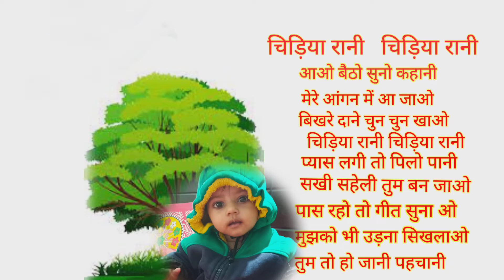Chidiya Rani Badi Sayani | चिड़िया रानी | Hindi Nursery Rhymes | बाल कविता I चिड़िया रानी गीत.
Chidiya Rani Badi Sayani | चिड़िया रानी | Hindi Nursery Rhymes | बाल कविताएं I Hindi Poems For Kids

चिड़िया रानी
chidiya rani
बाल कविता
चिड़िया रानी गीत
chidiyoun ki kahani

Jhoola tv
Jhoolatv

Yours Quries
1. jingalstoon
2. chuchu tv
3. jingle toons
4. infobells hindi
5.fun learning videos